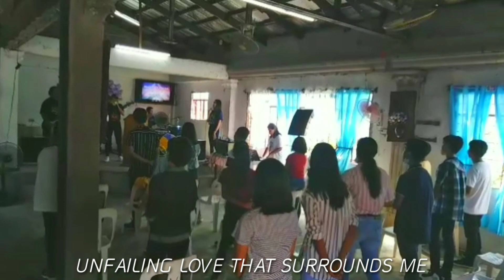HEART OF A SERVANT/HERE I AM TO WORSHIP with lyrics Saturday Youth Fellowship (COG)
When Christian people serves God the results is singing unto God